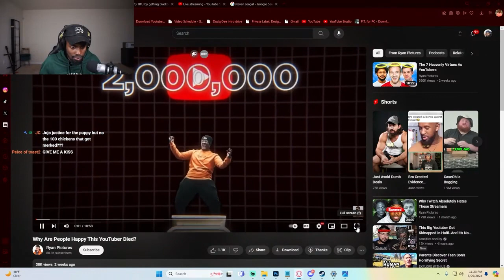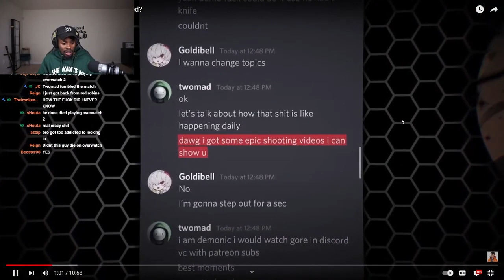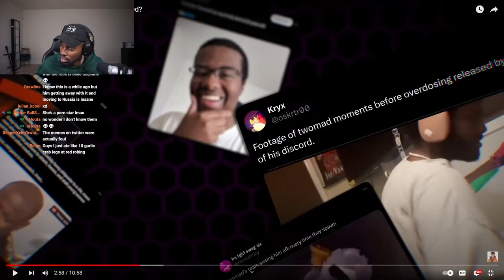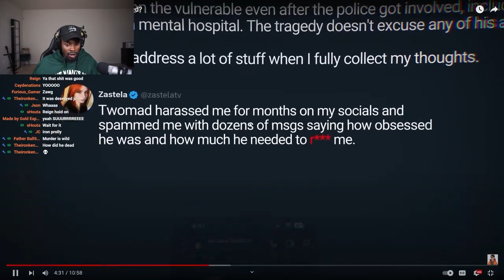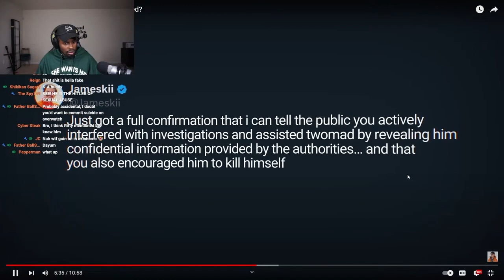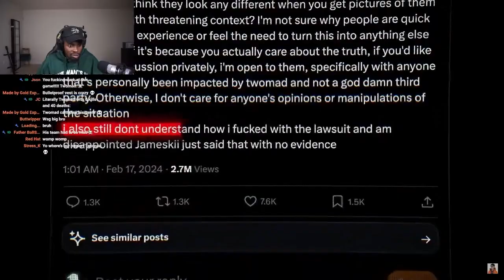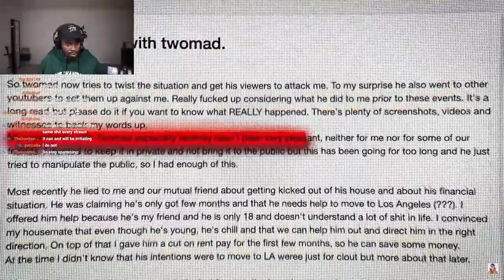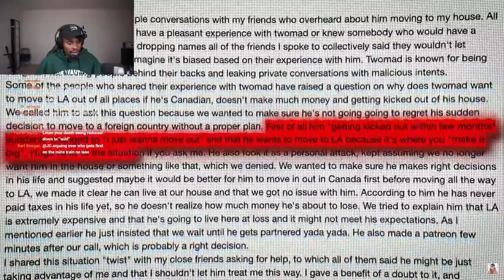Ducky Reacts To Why Are People Happy This YouTuber Died